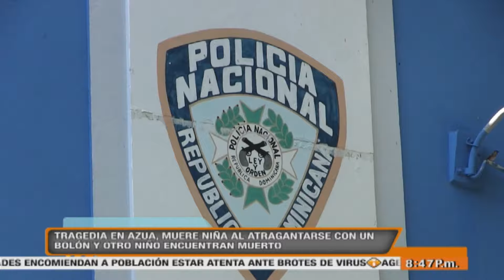Niña muere al atragantarse con un bolón en Azua